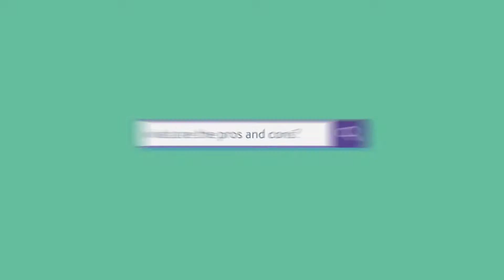Comparing Cards from Guardian Credit Union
In this It's a Money Thing video, Jen learns all about credit, debit and prepaid debit cards. No matter what combination of payment types you use, it’s worth your time to understand the ins and outs of each in order to minimize any possible drawbacks while maximizing the potential benefits.